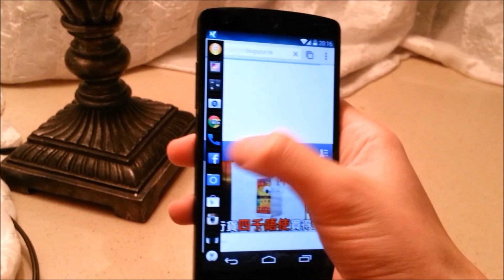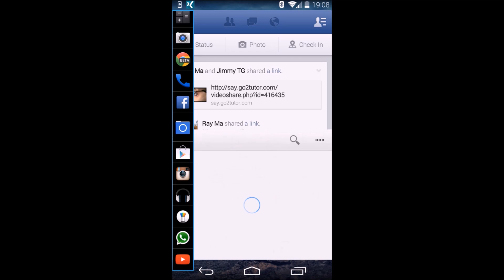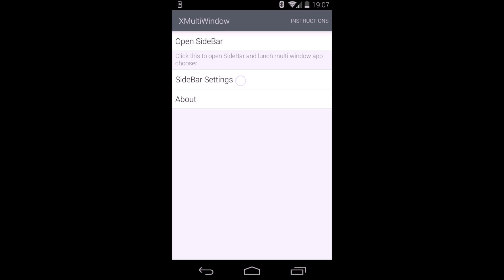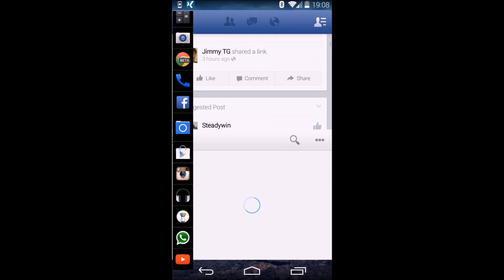FlashingDroid 教學 - Android 通用 Nexus 5 Multi-Window 多重視窗移植教學